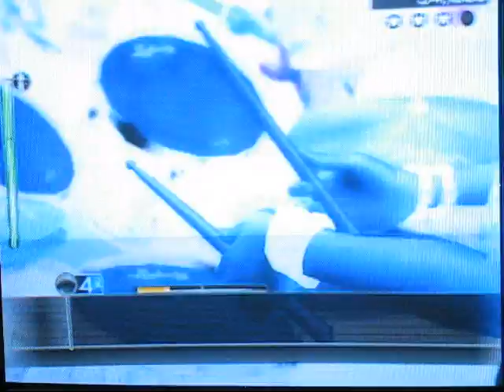[Team Horrible] Rock Band 2 Expert Vocals Hey John What's Your Name Again 100% FC 5G*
[Team Horrible] Rock Band 2 Expert  Vocals Hey John, What's Your Name Again? by The Devil Wears Prada 100% FC 5G*

I just received my PS3 and bought this song pretty EPIC and Pretty awesome on every instruments
If you don't dislike screaming (not like my friends :O) this is a must buy

SUB THEM ALL !!!